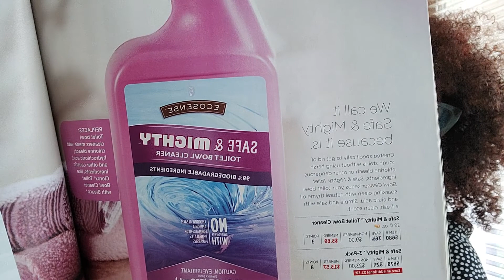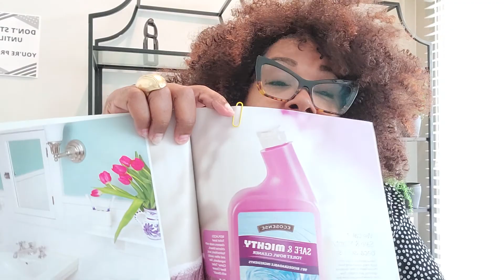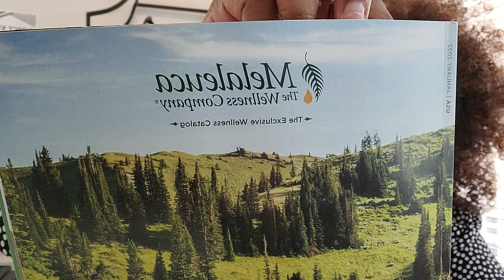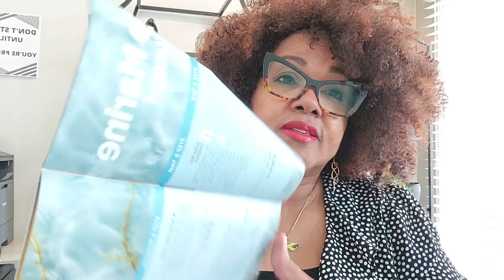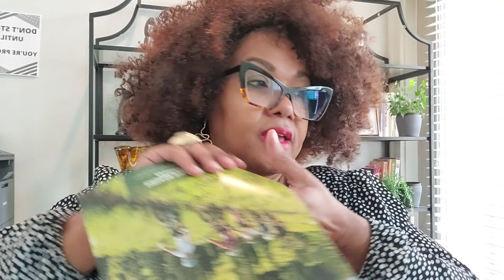My Melaleuca Haul *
I don't sell Melaleuca, I'm a customer. But I know someone who does. Text me and I can give you a link so you can ask questions.